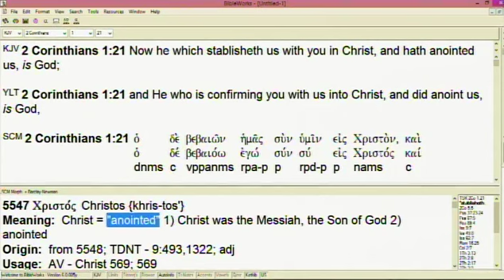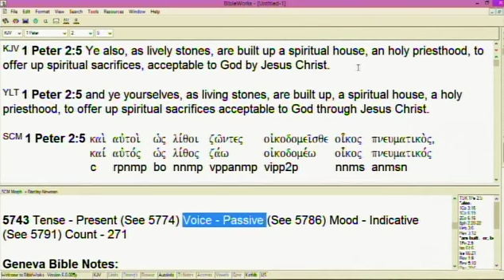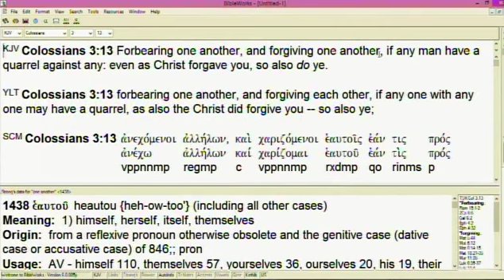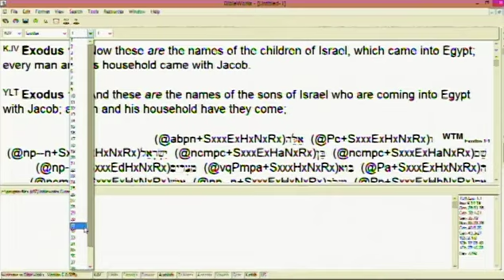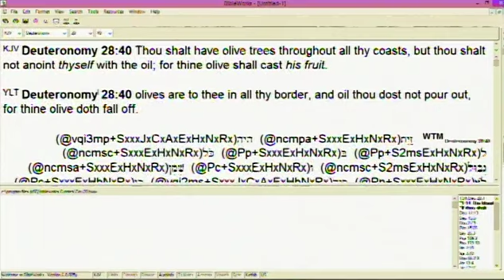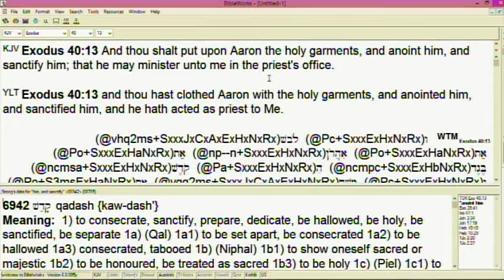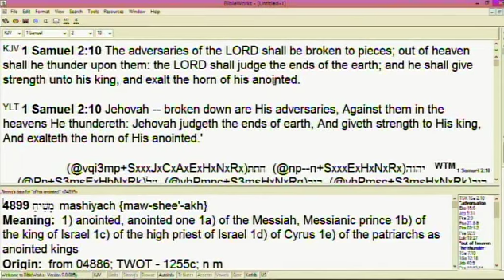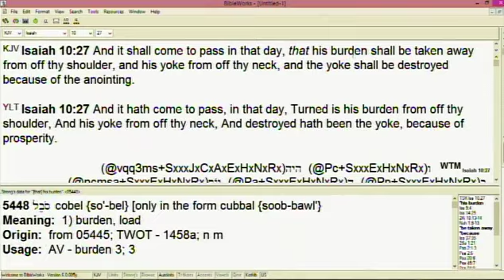#10 Understanding The Anointing Of God pt 1 - 6/25/23/AM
Part 10 of series on the Holy Spirit with in-depth teaching on understanding how to have the anointing of God in your life.